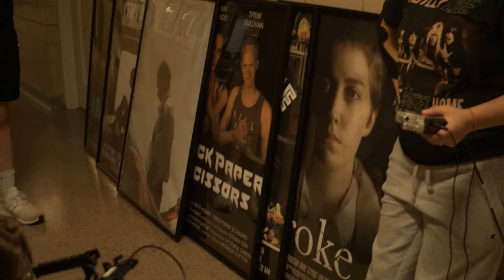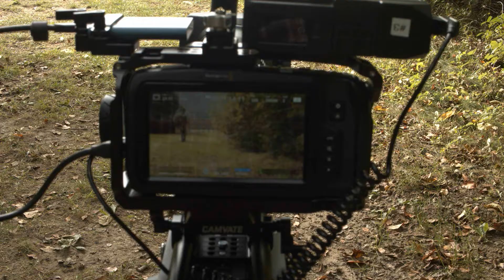Safe and Sound Behind the Scenes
So I'm in this film club/class at my school and I got to help film and threw together some behind the scenes for it. You can find the original film through this